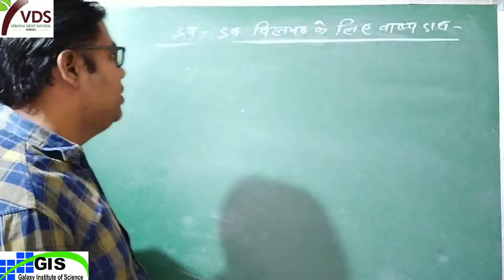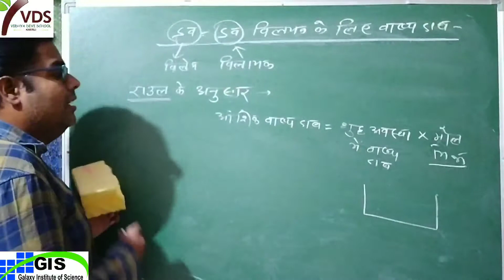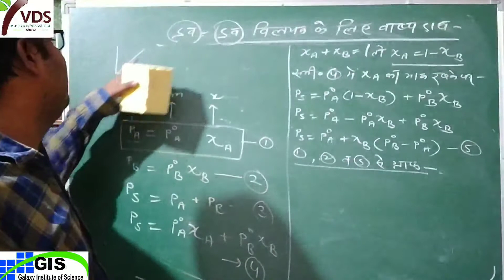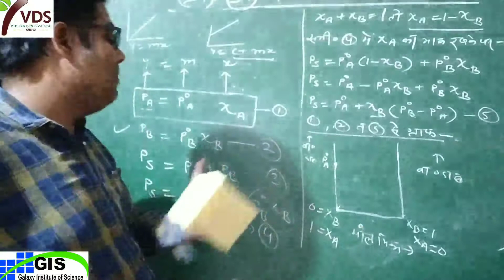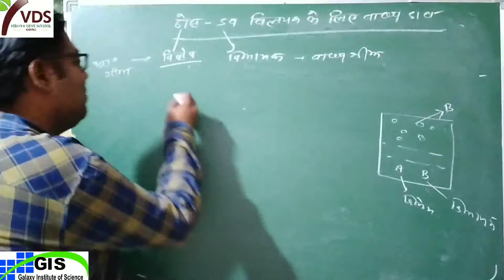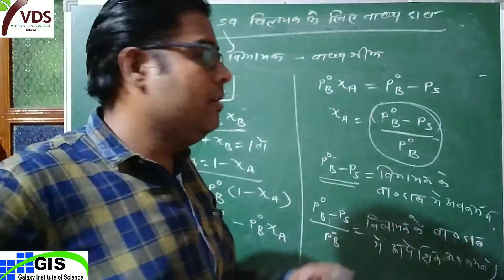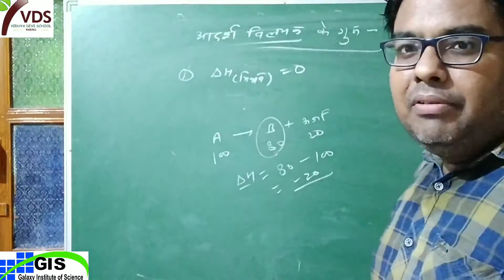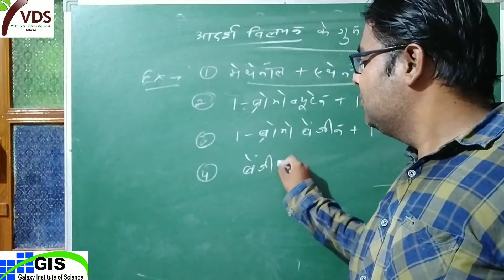12th chemistry/solution/part-6/law of raoulte/physical chemistry/RBSE/CBSE/DAY 12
12th chemistry/solution/part-6/law of raoulte/physical chemistry/RBSE/CBSE/DAY 12/ KATHUMAR 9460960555 VDS KHERLI 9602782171

GIS KATHUMAR 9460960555 VDS KHERLI 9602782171#Giskathumar

Part-3
Class-12th CHEMISTRY l Day 3 l Chaptet-1st (part-3) l ठोस अवस्था l Solid state l RBSE l NCERT l NEET

Part-5
Class-12th CHEMISTRY l Chaptet-1st (part-5) l ठोस अवस्था l Solid state l क्रिस्टलीय ठोस में दोष l

Part-6
Class-12th CHEMISTRY Chaptet-1st (part-6)l ठोस अवस्था l Solid state l क्रिस्टलीय ठोस में दोष l DAY 6